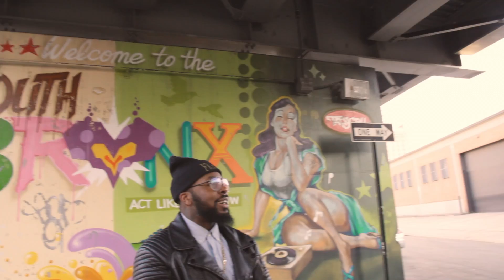DANE DUCKETTS - JUNGLE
DANE DUCKETTS NEWSET SINGLE JUNGLE
BRONX RAPPER
PRODUCER
BEAT MAKER